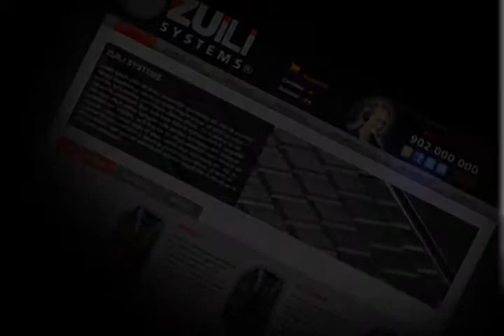ZUILI SYSTEMS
Video presentación de la empresa especializada en hosting y cloud computing Zuili Systems.

PRÓXIMO ESTRENO BEGIN AGAIN FILMS
CUANDO DEJES DE QUERERME DE IGOR LEGARRETA
16 DE FEBRERO 2018